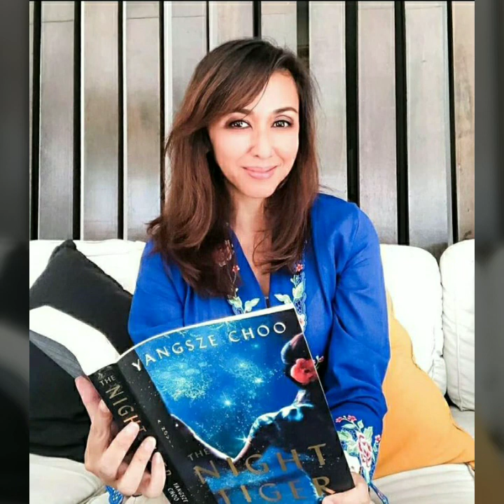เจ้าหญิง มาเลเซีย ผู้ใจบุญและสง่างามตามแบบแฟชั่นนิสต้า